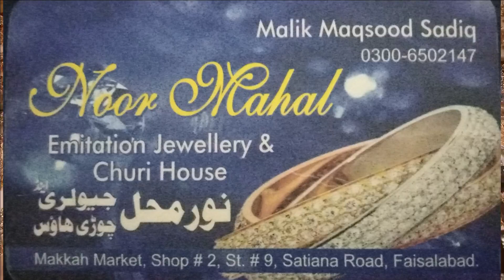Cheap Artificial Jewellery Shop | Traditional Jewellery | Faisalabad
Shop Name:-
 NOOR MAHAL Jewellery House
Address:-
 Shop# 2 Street# 9,Makkah Market  Satiana Road, Faisalabad